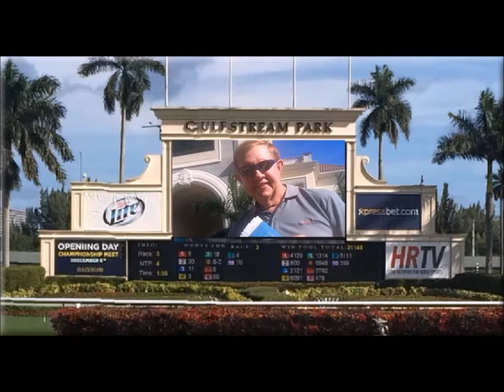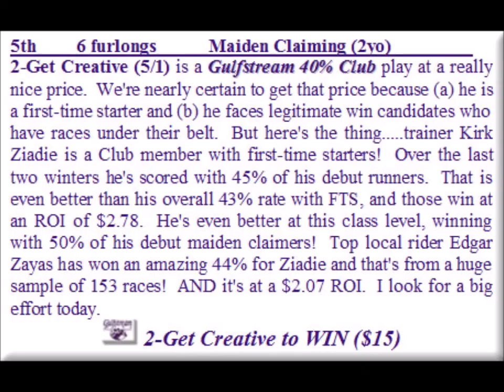Gulfstream Week 2 Highlights